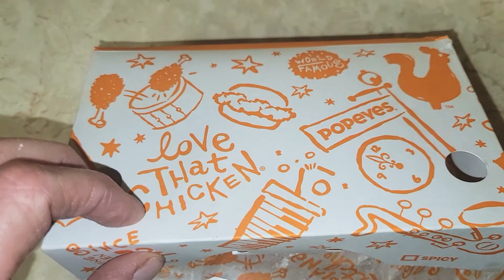Beignet 🥰 the description of these are below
Beignet is a type of fritter, or deep-fried pastry, typically made from pâte à choux, but may also be made from other types of dough, including yeast dough.